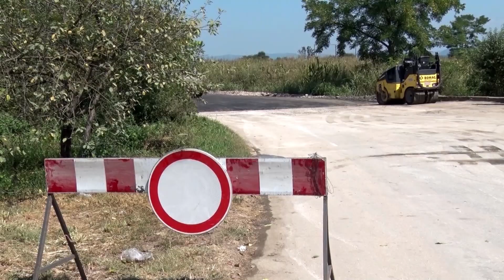Radovi na putu Striža – Donje Vidovo